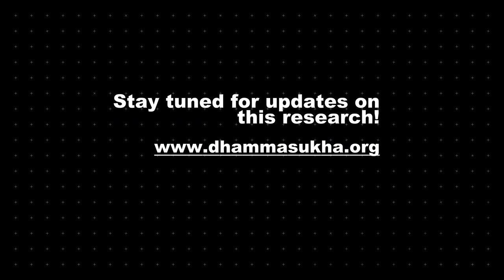Interview#2: Upcoming Research with Delson -What will Jhana or Cessation look like?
Delson Armstrong explains some research he was personally involved with at two Netherlands Universities in which he was hooked up to a number of machines which measured his response to various stimuli.  The researchers were looking very closely at the unique state of Cessation which was achieved in deep states of meditation.

TWIM -Tranquil Wisdom Insight Meditation is based on the earliest Buddhist Suttas from the Majjhima Nikāya from the Pali Canon.